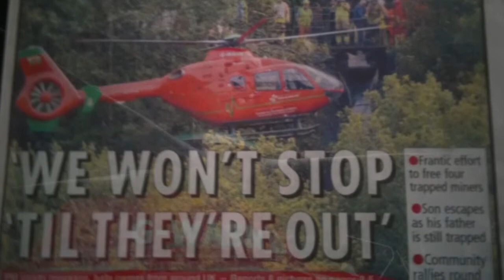Wales Air Ambulance 2011 Pictures